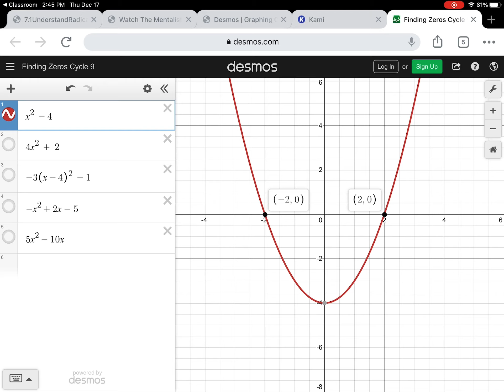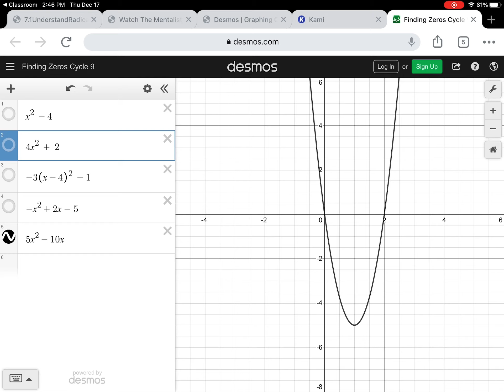He Answers finding Zeros by graphing cycle 9